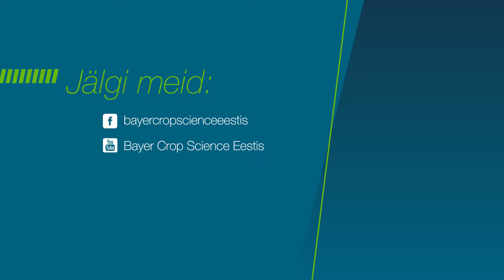FarmSmart / Dekalbi talirapsi sortide tugevused ja eripärad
Millist Dekalbi talirapsi sorti enda põllule valida?
Milles peitub Dekalbi aretusprogrammi tugevus ja millised sordid on Eesti põllumeestele parimad?

Kõigest sellest räägime juba lähemalt Baltikumi Dekalbi seemnete juhi Albertas Maskaliunasega.